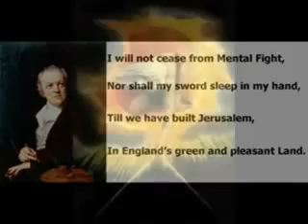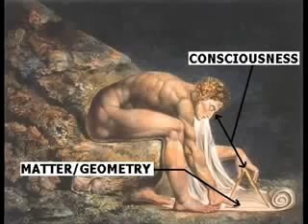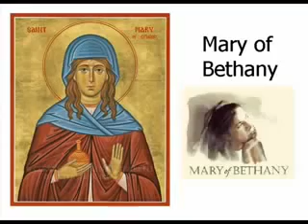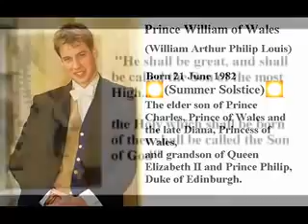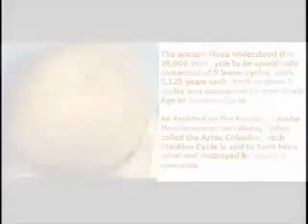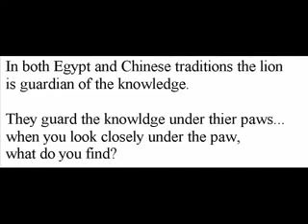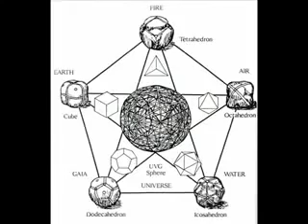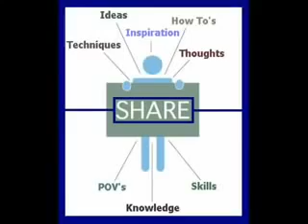Rik Clay Zion 2012 XXX Olympic Games (Full Interview).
Red Ice Radio Interview with the late Rik Clay.

When a big force and character passes away, the initial effects are devastating.  At first you mourn the loss and even reproach yourself then, as time passes, you look to the future, focussing on the positive elements.  What have we lost?  What can we learn? Richard John Clay, born 5th August 1982 in Scunthorpe, UK, was a musician, graphic designer, web designer, writer, researcher and charismatic genius whose mission was to bring fairness, abundance and joy to all human beings. At school in Scunthorpe he achieved top grades in nearly everything he did. It was during this time, whilst studying for his "A" levels, that Rik found his passion for music

Attending Leeds Metropolitan University from 2001 to 2004, graduating with a 2/1 degree in Multi Media Technology, Rik subsequently went on to work in graphic / web design for a number of companies.

At the age of 16 he founded the band FULC, who, over the course of their youthful development went on to become a highly respected rock band. Between the years 2001 and 2005 FULC released 4 records -- "Void" EP ( 2001 ), "The Fallen" EP ( 2002 ), "Biting Insomnia" Album ( 2003 ), "Embrace.Destroy" Mini Album ( 2005 ) -- all critically acclaimed nationally in the UK Rock Press. FULC toured the UK relentlessly for 4 years and toured Germany in 2005 to support the release of the records there.

Rik joined rock band Ten Seconds of Chaos between 2006 and 2007 and started his solo project Somewhere Not Here during 2006.

In July 2006 Rik met his life partner Mick Bullock and together they began an escalating campaign of travel and research.  He developed interests in a great number of fascinating fields, including crop circles and sacred geometry, Reiki and Shamanism, free energy research, ancient mythology and Pyramidology, the global consciousness and the noosphere, reincarnation theory, 2012 and the Mayans, precession of the equinoxes, talismans, synchronicity, telepathy, holographic universal theory, and all things esoteric.

Between September 2006 and May 2008 his journey took him to Spain, Italy, Egypt, Malta, Wales, Poland, The Netherlands, France and Mexico.  The extreme wealth of information and wisdom that ensued precipitated the Cosmic Mind Blog, which allowed Rik to spread his knowledge and findings to people all over the world.  After 3 months the blog had attracted a regular readership in excess of 30,000 people and his growing popularity led him to give interviews on Red Ice Creations Radio.

Sadly for all of us, the sheer speed and intensity of the research eventually caused him to experience a sudden internal episode which stripped away his bounding energy and insight.  A day less than 11 weeks later, on 28th August 2008, at the age of 26, Rik ended his own life in Ilkley. Whilst we will never really know what took Rik to his final decision, those closest to him have been able to put together a few pieces of the puzzle that help in understanding where his mind was.

Rik's ashes are scattered upon Ilkley Moor, overlooking the town above Rocky Valley, at grid ref 126464.

At the Rik Clay Foundation, for those of us who remain on the Earthly plane, we intend to continue his legacy by consolidating and promoting projects which emulate his ideals.  We wish to sow the seeds in vision of a holistic society and culture to nourish all human beings with health and abundance.